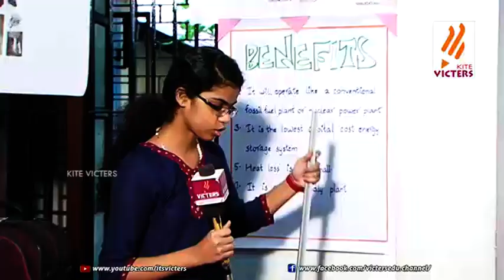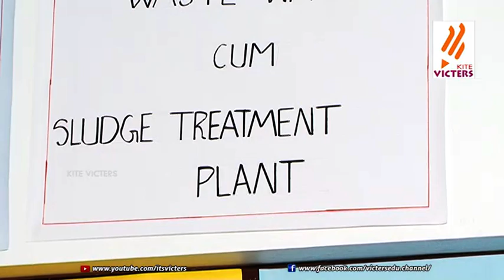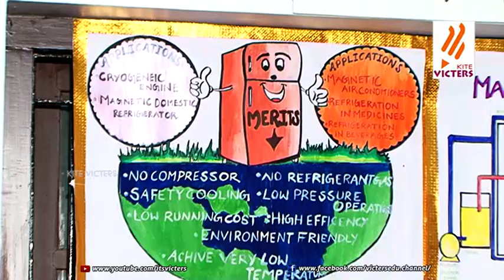Shasthrolsavam Epi - 14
Shasthrolsavam Epi - 14 The Kerala State School Sasthrolsavam is the largest Science Fair for students in Asia region. Sasthrolsavam is a combination of five variants such as Science Fair, Maths fair, Social science fair, Work Experience fair and IT fair. The objective of such a massive event is to nurture the talents of students in areas such as Science, Work Experience etc through the learning processes which would eventually benefit the whole society at large The Sasthrolsavam is organized by the State Education Department and includes students from Lower Primary to Secondary, Higher Secondary and Vocational Higher Secondary sections. The Mega event itself is unique model for the world apart from being the venue for numerous experiments and findings